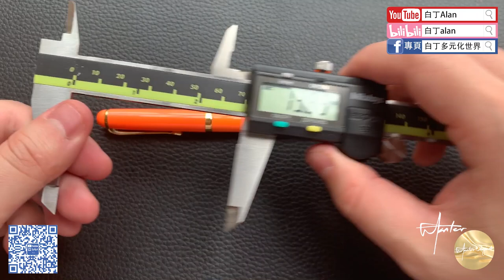Fountain pen review鋼筆評論 177 Hero英雄 91